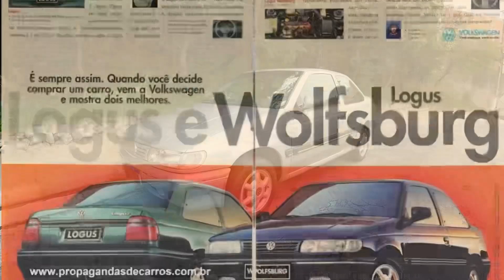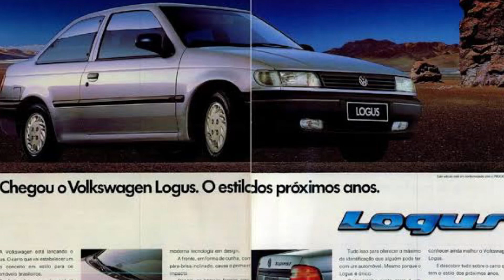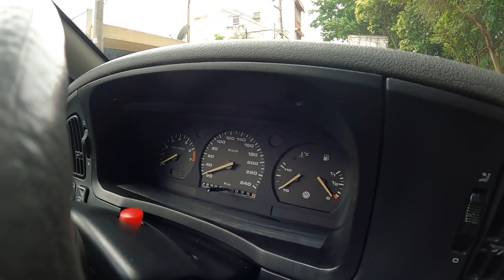LOGUS WOLFSBURG 1996/97 foi o último carro da Autolatina com motor AP e visual completo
Logus Wolfsburg foi o último modelo da Autolatina a sair de cena no início de 1997, um ano após o fim da parceria entre Ford e Volkswagen. Esse carro esportivo foi lançado em 1993 com plataforma do ESCORT (CE14) e motor AP que tinha versões com o motor 2.0 e injeção eletrônica. O Wolfsburg foi o último com 1.000 unidades produzidas e que agora caíram no gosto dos colecionadores!

Vídeo em parceria com a @zngarageoficial7254